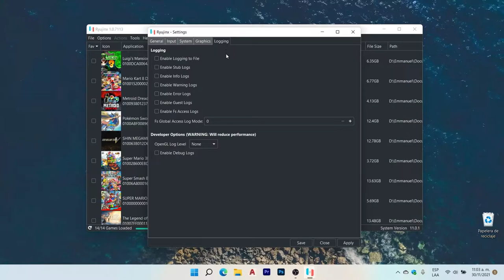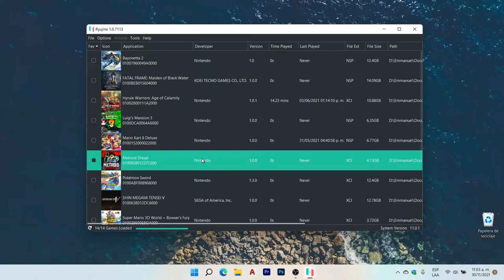RYUJINX 1.0.7113 GamePlay ZELDA BOTW GTX 1050TI AMAZING